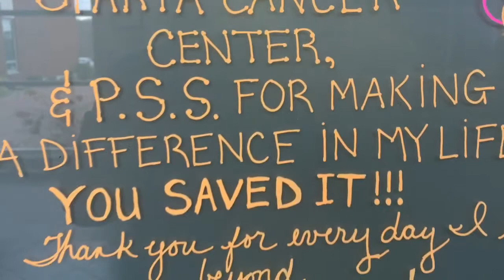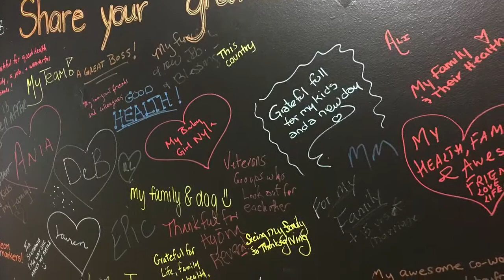Gratitude Graffiti- 2016